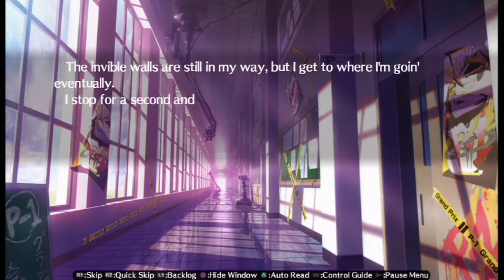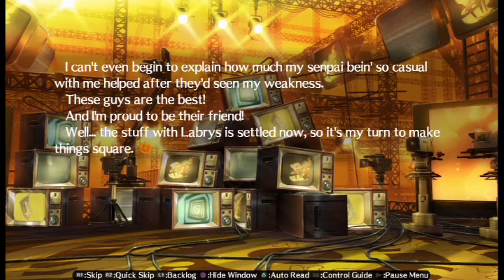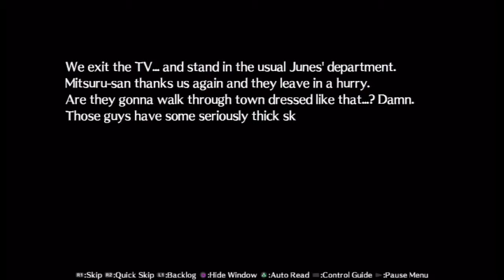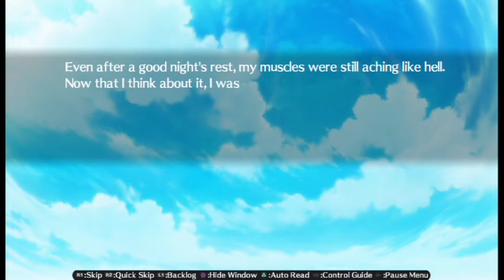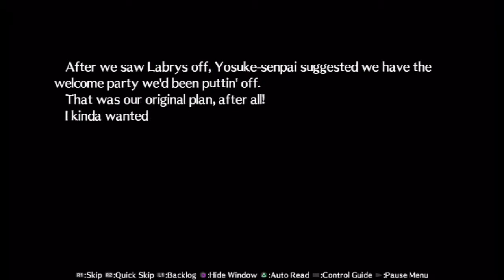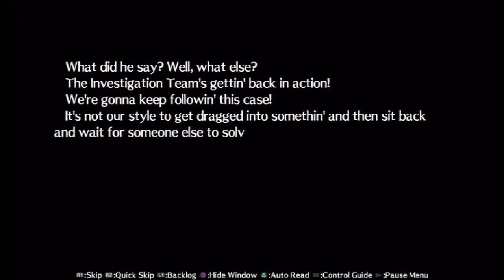11Persona 4 Arena Kanji Tatsumi Cliffhanger Storyline